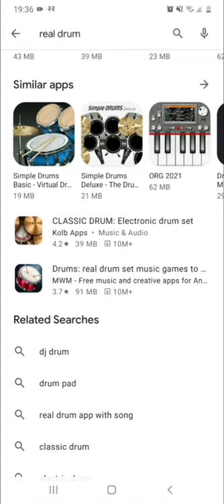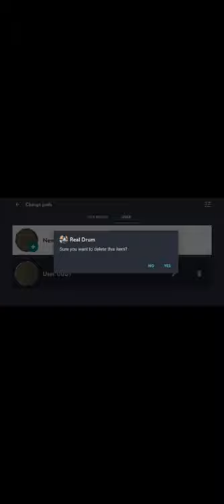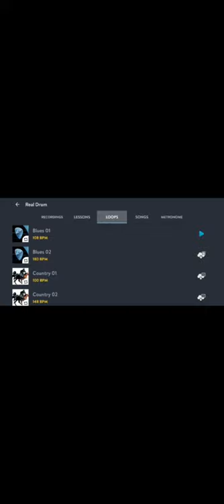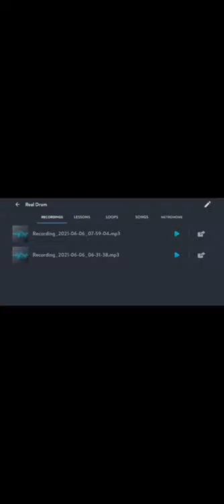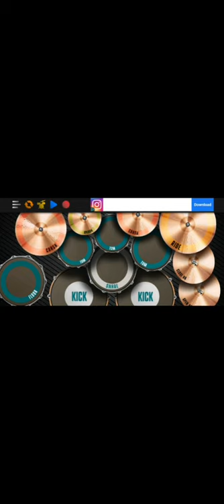Real drum playing in mobile. Drum practice in mobile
Real drum review. easy for beginners. we can also practice drum in our mobile if we don't have acoustic drum. Real drum playing in mobile.

Drum practice video in nepali